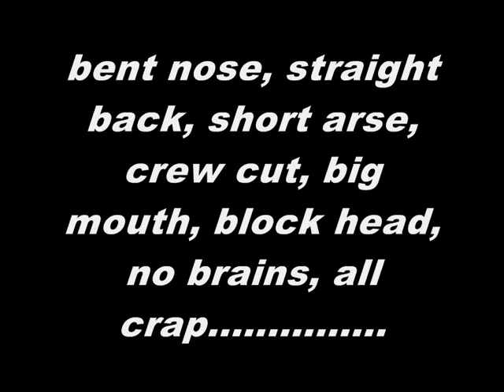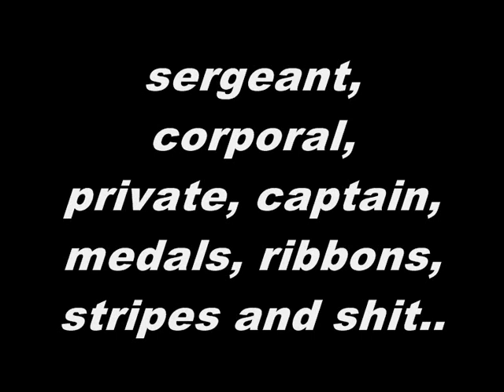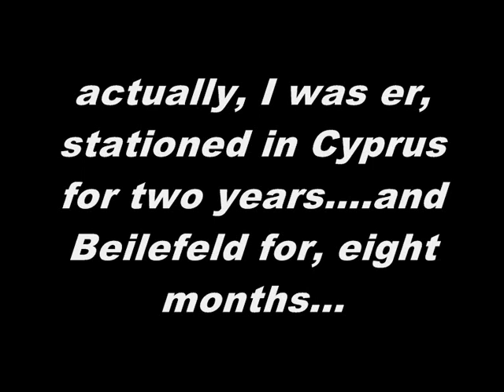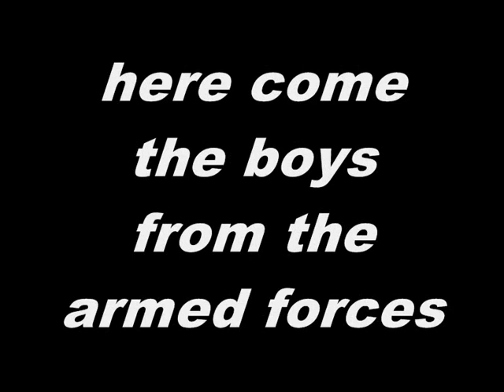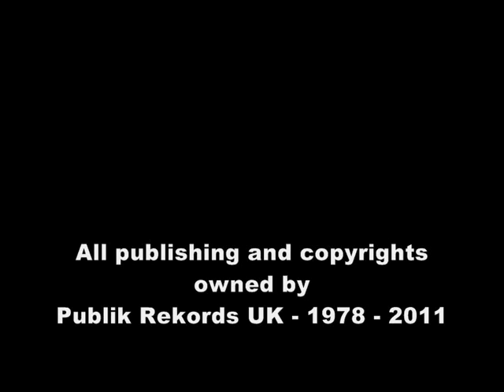Night Boat Travelers (Publik) - Dave Asgrove Band - (BBP 1984) -with text-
A tribute to the British Army new recruits traveling on the Harwich-Hook van Holland nightboat, who wouldn't shut the fuck up through the entire journey, and in the process fucked up my chances of a 'dead cert'!